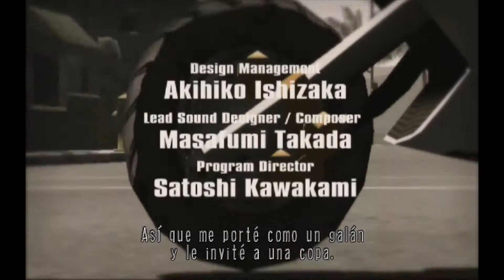No More Heroes | Wii Gameplay | Prologo y Tutorial